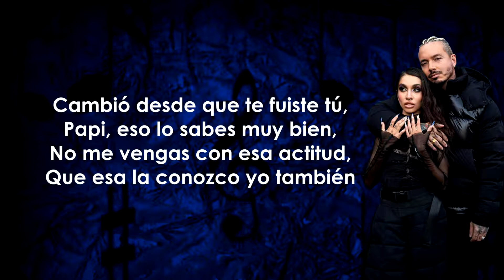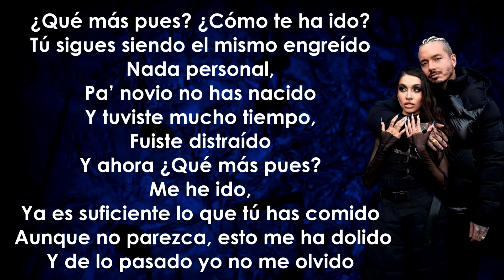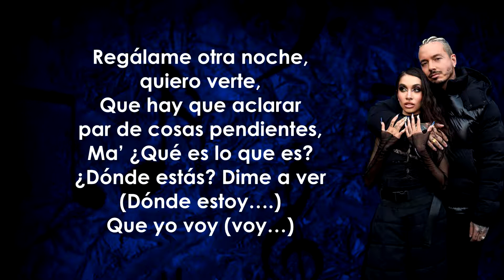J. Balvin, Maria Becerra - Qué Más Pues? (LETRA)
J. Balvin, Maria Becerra - Qué Más Pues?